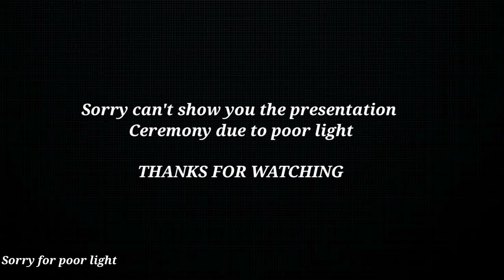Girls Kabaddi FINAL MATCH (Inter Club Women Kabaddi Competition) Udalguri